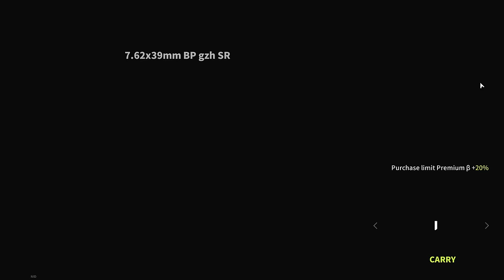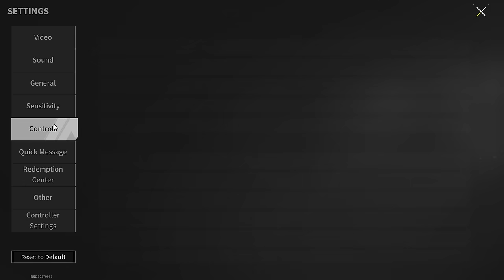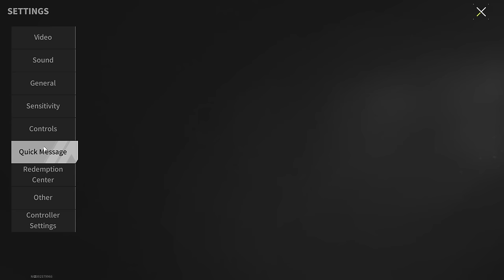SKS "Simplicity" - The simpler - the better - Lost Light